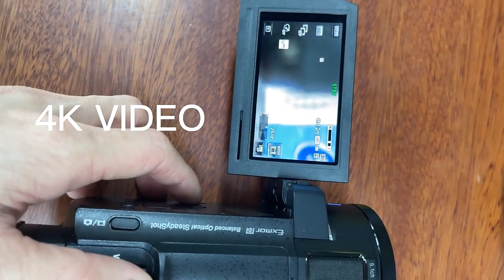Mini Camcorder-4k digital cameras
Mini Camcorder 4K Video Cameras